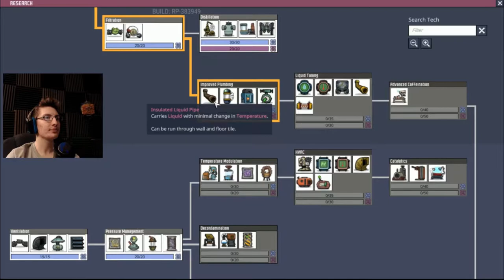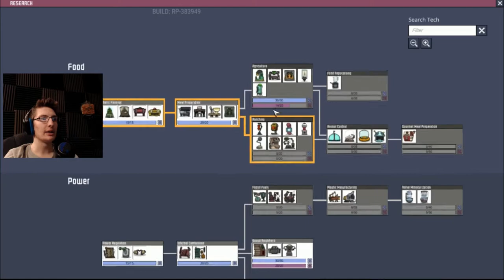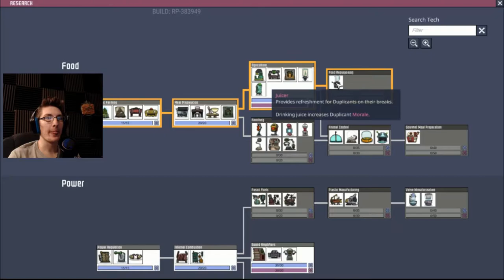DO THE WRANGLE - Oxygen Not Included PT 5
Wrangle it. Do it. Do the wrangle.